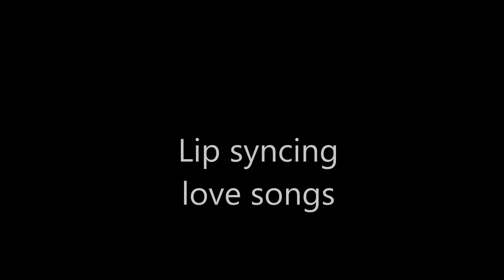Lip Sycning Love songs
Happy Valentine's day!!! Enjoy the video!!!